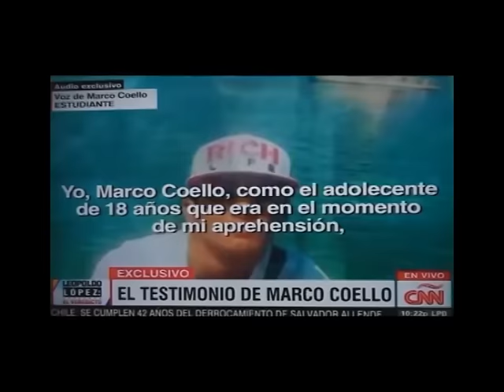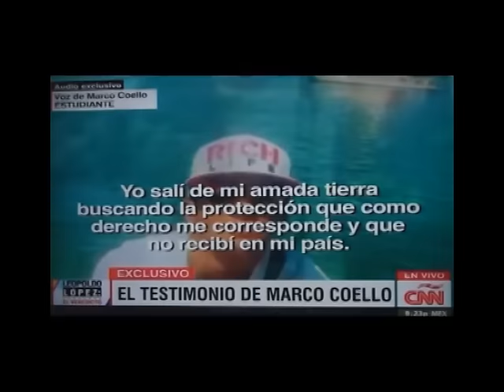Declaraciones de Marco Coello desde Estados Unidos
Marco Coello, conocido como el chico que “huyó” de la justicia venezolana tras predecir la condena que iba a recibir junto con Demian Martin, Christian Holdack y Ángel González, explica en un audio exclusivo para el programa "Conclusiones" de CNN por qué solicita asilo político en Estados Unidos.